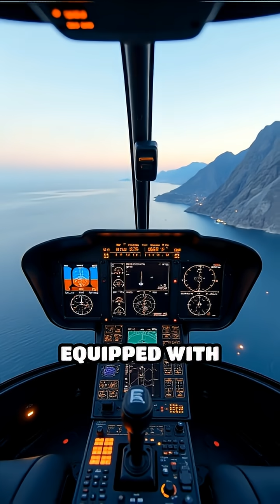Helicopters vs. Icebergs: Saving Ships at Sea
How do helicopters keep ships safe from hidden icebergs? Discover the high-flying heroes of maritime safety!